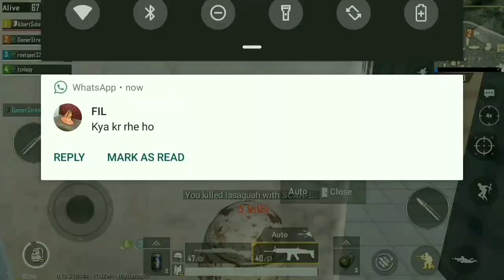PATT SE HEADSHOT | 30+ KILLS | CHICKEN DINNER | PUBG | GAMER STREAM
Thanks for the supporting friends..
Keep supporting...

And special thanks to those friends who donated.